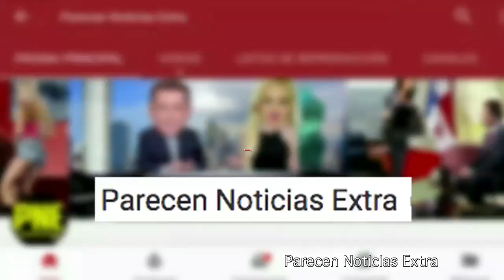Maduro EEUU ataco a Venezuela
EEUU ataco a Venezuela segun Maduro. 23 julio 2019.  Maduro culpa del apagon a EEUU.

Sin luz by Diego Torres Silvestre from Sao Paulo, Brazil
Sin Luz by  José Sáez
Video Juan Guaido by asamblea nacional public domain
Video de Maduro by VOA
Video militares de Venezuela Prensa FANB (@PrensaFANB) Twitter
Padrino Lopez png by VOA